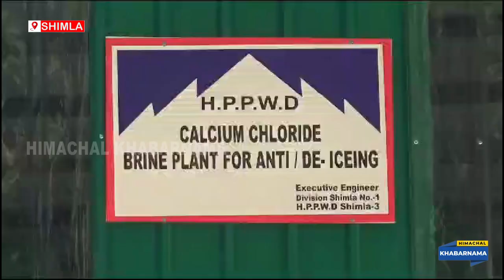लोक निर्माण मंत्री विक्रमादित्य सिंह ने किया कैल्शियम क्लोराइड ब्राइन प्लांट का उद्घाटन